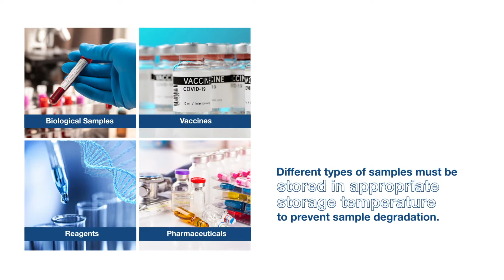Esco HP Series Laboratory Freezer | Esco Scientific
Esco HP Series laboratory freezers are designed for laboratory use offering superior product protection with long-term reliability and exceptional product quality. When superior levels of cold storage performance is needed, the Esco HP series lab freezer is the best choice. Temperature range: HF2 model -10°C to -25°C and HF3 model -25°C to -40°C.

Must-have features to consider:
✓ Forced-air design that provides better uniformity throughout the chamber
✓ Intelligent automatic defrost system that keeps the temperature within safe limits
✓ Triple-pane glass door which has better insulation than any glass-door technology
✓ AISI 304 stainless steel interior is corrosion-resistant, easy-to-clean, and durable
✓ Electrogalvanized steel exterior with Isocide™ antimicrobial coating
✓ Door lock for protection from unauthorized users
✓ Environment-friendly features such as CFC and HCFC-free, low power consumption, and LED lamp
✓ Wide variety of sizes and models to choose from

Watch Esco Lifesciences Group's global response to COVID-19:

 • Esco Amidst the COVID-19 Pandemic | E...